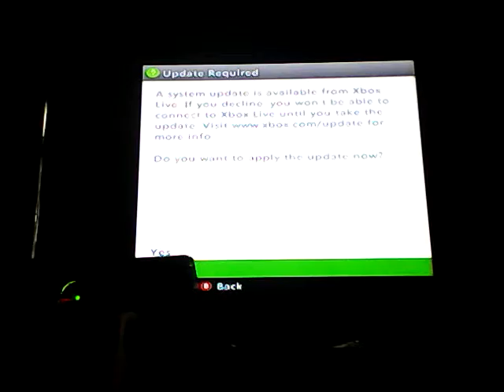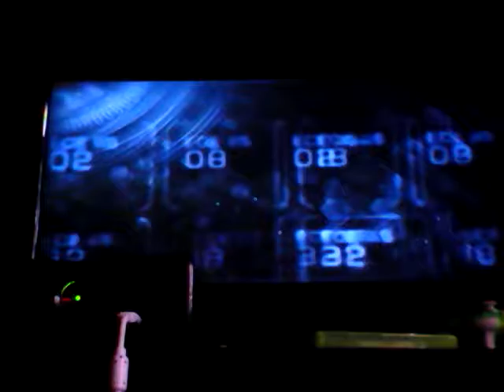Black ops 2